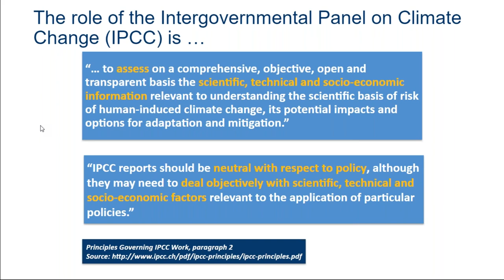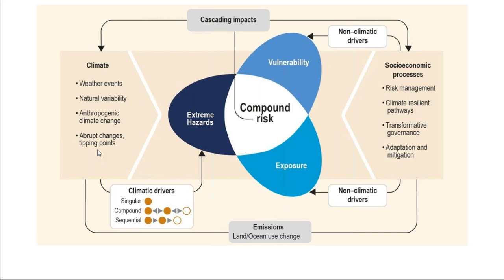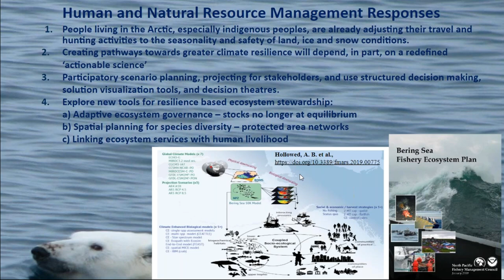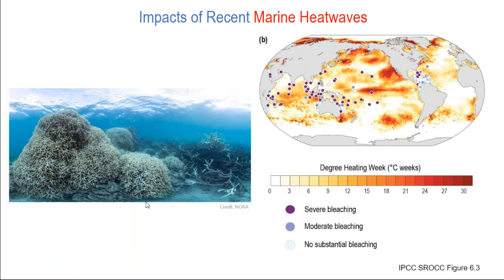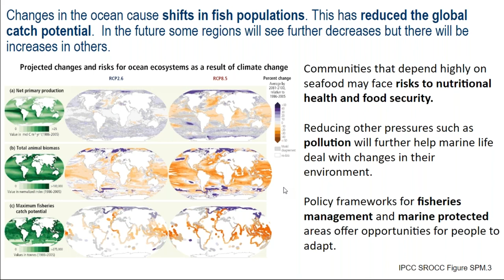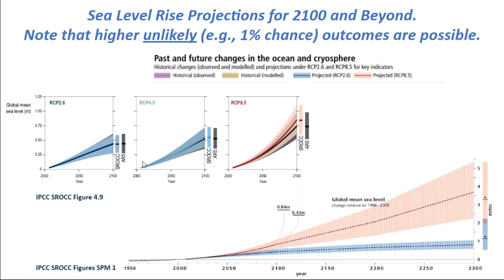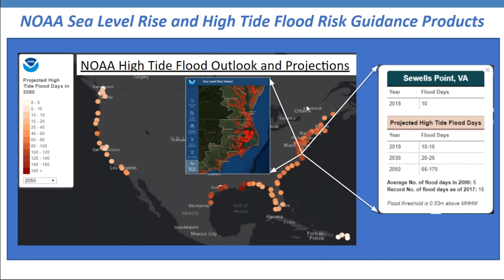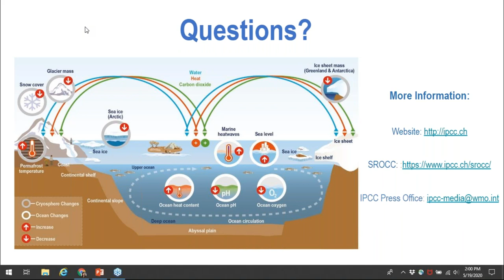Options for adaptation, risk management, and resilience building in a changing climate: Q&A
This webinar originally aired on 19 May 2020.

Global warming has already reached 1°C above the pre-industrial level, due to past and current greenhouse gas emissions. There is strong evidence that this is resulting in profound consequences for ecosystems and people. The ocean is warmer, more acidic and less productive. Melting glaciers and ice sheets are causing sea level rise, and coastal extreme events are becoming more severe. The Intergovernmental Panel on Climate Change (IPCC) released a Special Report on the Ocean and Cryosphere in a Changing Climate (SROCC) in September 2019. The SROCC outlines climate-related risks and challenges that people around the world are exposed to today and that future generations will face. It also presents options to adapt to changes that can no longer be avoided, manage related risks, and build resilience for a sustainable future. This webinar will share the findings of the SROCC and allow ample time for Q&A about the IPCC special report with webinar participants.

Presented by: Ko Barrett, IPCC Vice-Chair, and Shallin Busch, Anne Hollowed, and William Sweet of NOAA